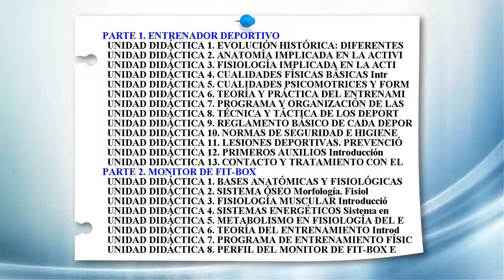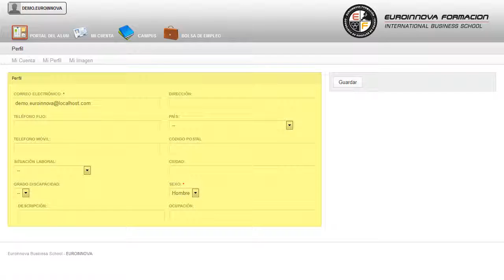Monitor De Fit Box - Cursos Online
Monitor de Fit-Box (Doble Titulación + 4 Créditos ECTS)
 Este CURSO ONLINE te capacita en: su curso, ofreciéndole un formación sencilla en su curso. El CURSO ONLINE de Monitor de Fit-Box (Doble Titulación + 4 Créditos ECTS) le prepara para el desarrollo de las técnicas y las tácticas necesarias para la realización de una actividad deportiva, concretamente en la disciplina del fit-box, además de establecer las pautas necesarias para la planificación y ejecución de una clase o sesión deportiva. Todos los días son buenos para crecer profesionalmente su curso, tendrá las herramientas necesarias en su curso. Monitor de Fit-Box (Doble Titulación + 4 Créditos ECTS) está dirigido a todos los profesionales del entorno del deporte y actividad física que deseen especializarse en fit-box o seguir formándose en la materia con los conocimientos de entrenador deportivo. Entrenador deportivo / Monitor de Fit-Box / Gimnasios / Deporte. En la actualidad es imprescindible que tener un entrenador deportivo para facilitar la actividad física del deportista y proporcionarle una mayor motivación. Aprovecha para aprender todo lo relacionado con: su curso. Monitor de Fit-Box (Doble Titulación + 4 Créditos ECTS) tiene como objetivos: - establecer las bases anatómicas y fisiológicas de todo movimiento. Conoce los conceptos más relevantes con el CURSO ONLINE de Monitor de Fit-Box (Doble Titulación + 4 Créditos ECTS), en el que serás capaz de conocer y prevenir lesiones del sistema muscular. Entre el material entregado en este CURSO ONLINE se adjunta un documento llamado Guía del Alumno dónde aparece un horario de tutorías telefónicas y una dirección de e-mail dónde podrá enviar sus consultas, dudas y ejercicios.